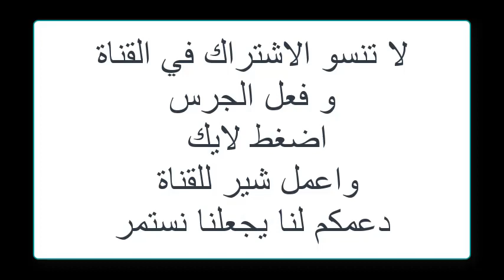اخسر وزنك في 30 يوم الحلقة 29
نادي متروفلكس
كابتن مهند معتصم